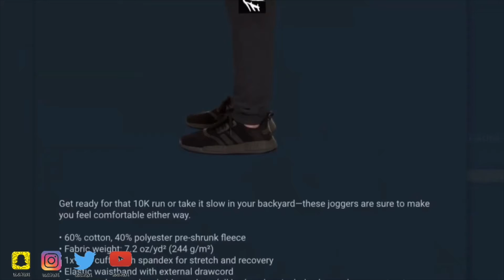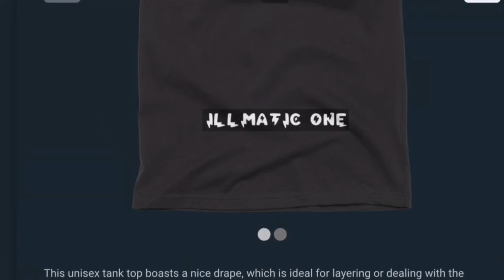JAYLEN BROWN THROWS A FACIAL DOWN ON MO BAMBA BEST DUNK OF 2022 CELTICS VS MAGIC 2-6-2022